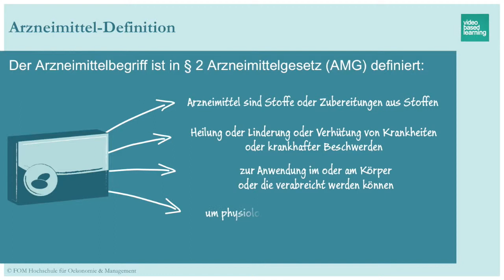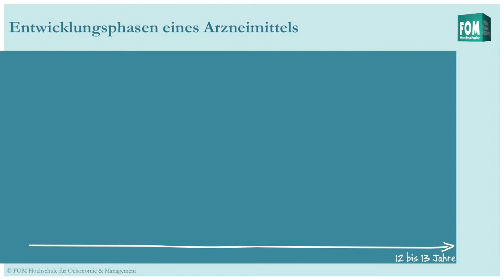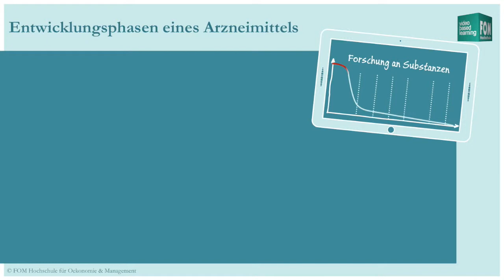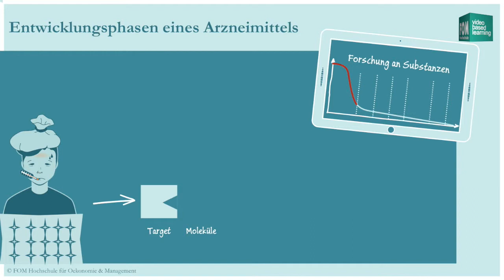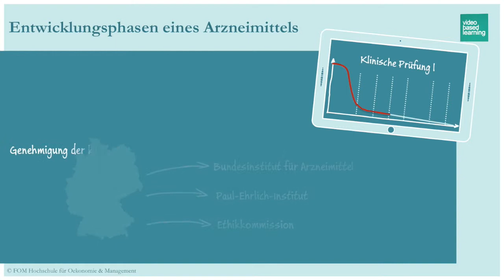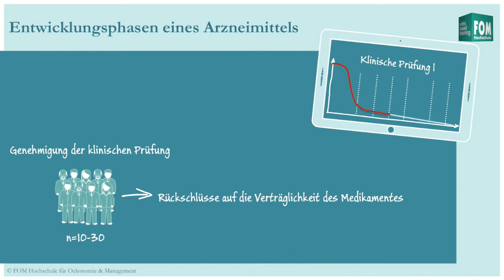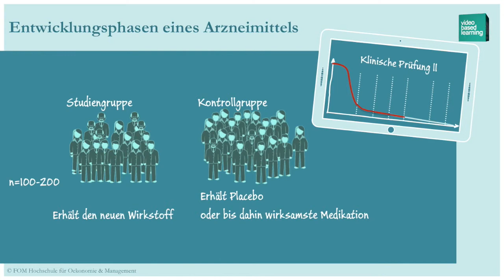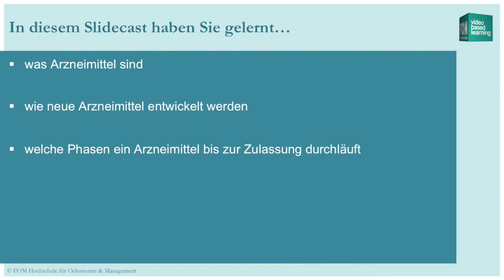Arzneimittelentwicklung | Video Based Learning